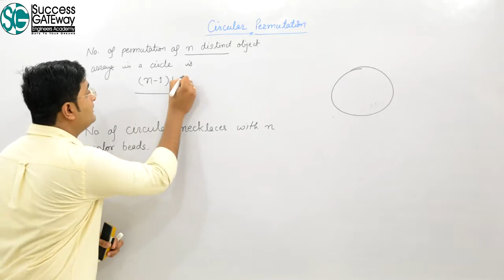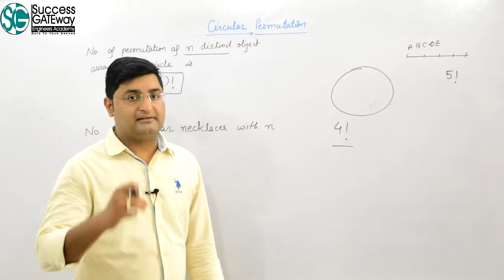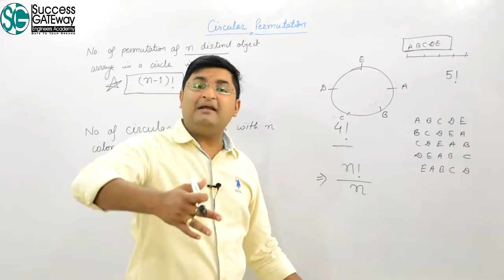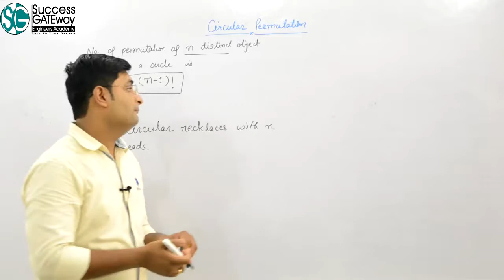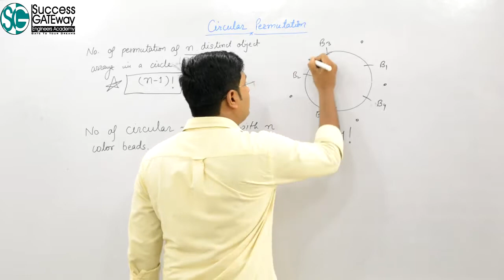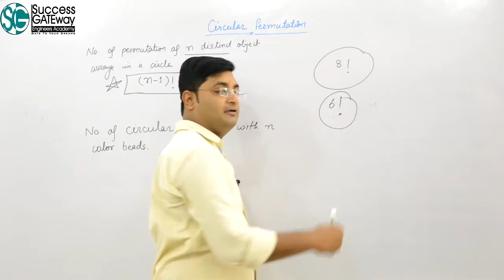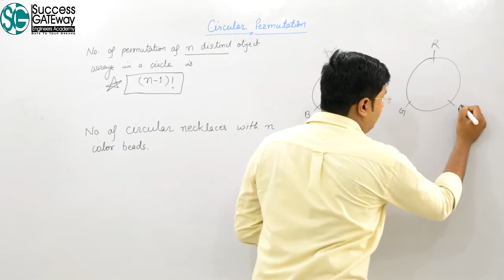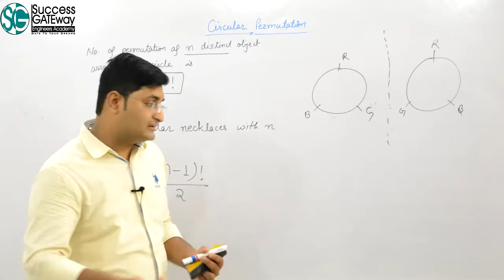Circluar permutation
5. Database Tutorial (DBMS Tutorial) | SQL Tutorial

11. Interview Puzzles Tutorial:

12. Aptitude Video lectures for Placements | GATE | SSC | Bank PO | Quantitative Aptitude lectures